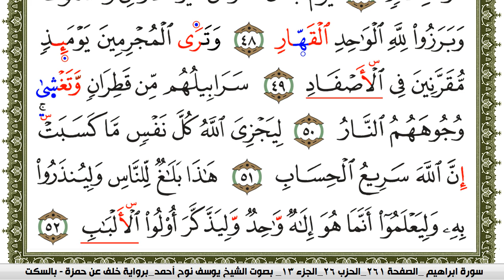سورة إبراهيم مكتوبة يوسف نوح احمد برواية خلف عن حمزة بالسكت العام